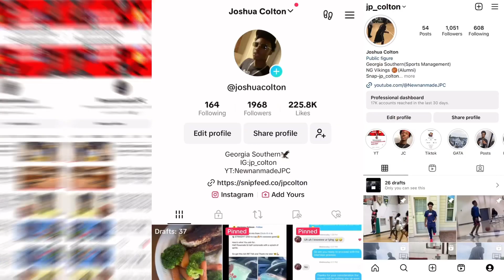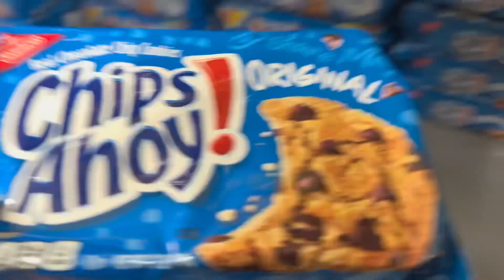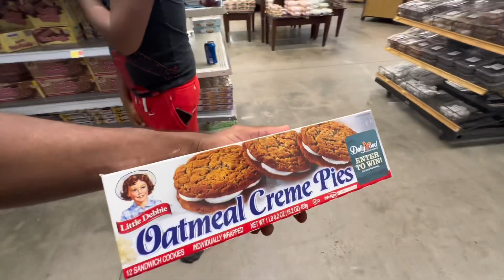When Shopping At Walmart Goes Wrong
Drop your video recommendations in the comments